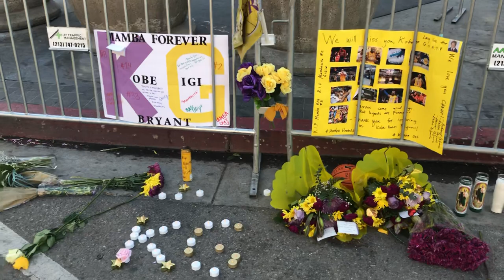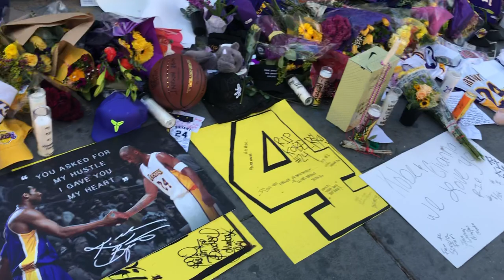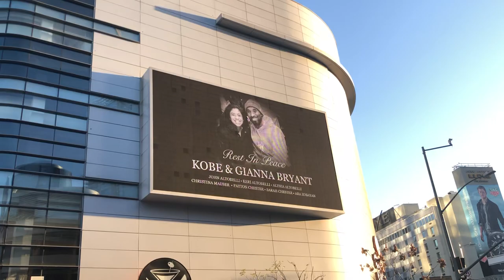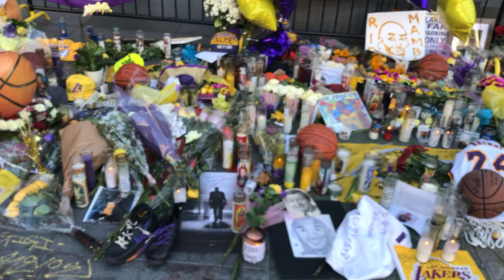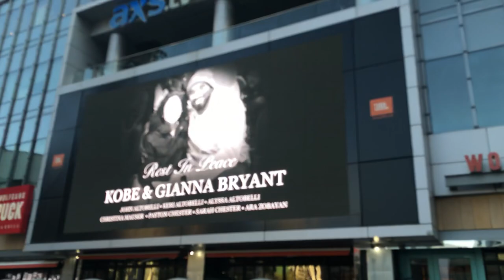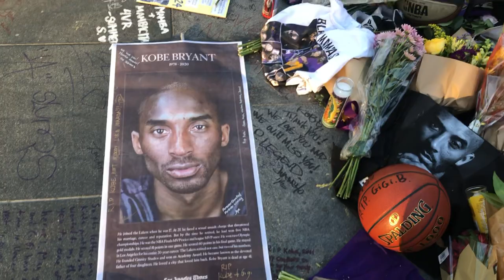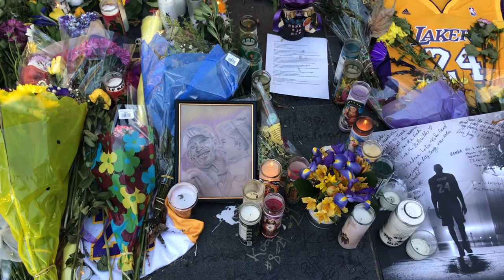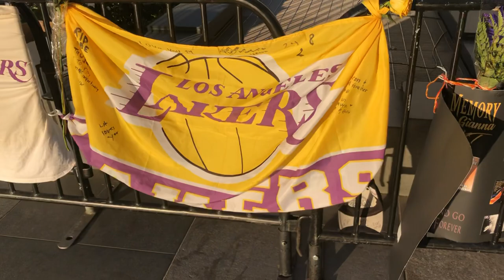Kobe Bryant Staples Center 1/29/2020